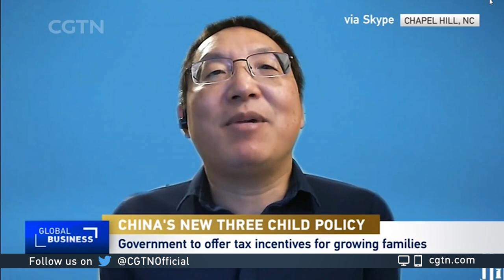Cai Yong on China's Three-Child Policy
CGTN's Roee Roee Ruttenberg spoke to Cai Yong, Associate Professor of Sociology at the University of North Carolina, about China's efforts to reverse its sluggish population growth.